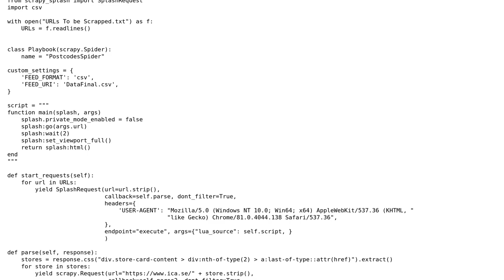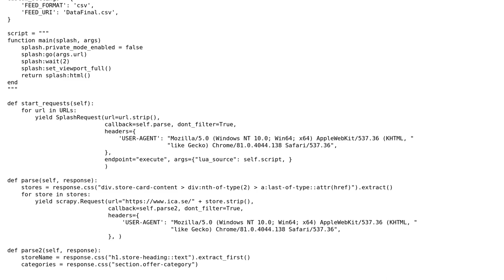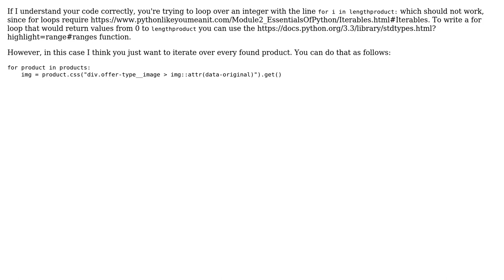I am trying to index a request.css inside of my webscraper in python. But it does not work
With thanks & praise to God, and with thanks to the many people who have made this project possible! | Content (except music & images) licensed under CC BY-SA | Music | Images & others | With thanks to user Yaxum Cedeno user Patrick Klein and the Stack Exchange Network Trademarks are property of their respective owners. You are responsible for your own actions.